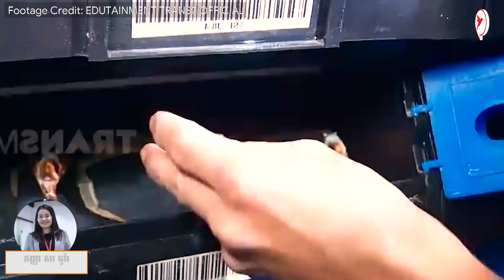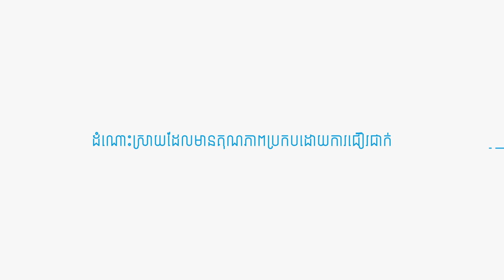ចិញ្ចឹមក្ដាមថ្ម តាមបែបហ្វីលីពីន | កម្មវិធីកសិកម្ម